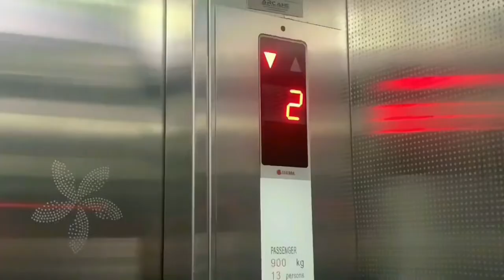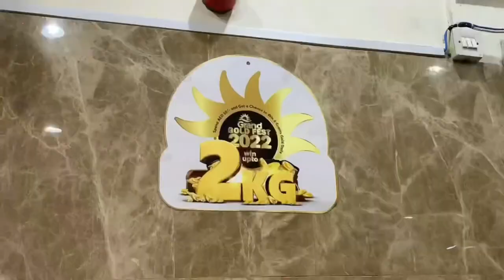Aj Sharjah say Dubai agya 😍😍 | Dr Jahanzeb khan | #3 Pakistani vlogger